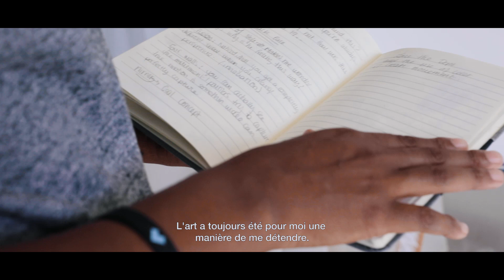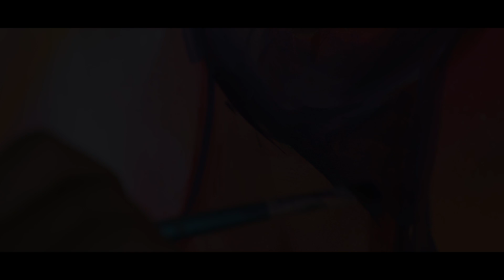ANAÏA HOARD | A PIECE OF ME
This is my sister Anaïa. Art and basketball are two things that she is very passionate about. Take a glimpse into her story to learn how she uses each as therapy in her life.

Voici ma sœur Anaïa. L’ art et le basket-ball  sont deux choses qui la passionnent. Voici un aperçu de son histoire pour apprendre comment elle utilise chacun comme thérapie dans sa vie.

J’espère que vous apprécierez la vidéo !